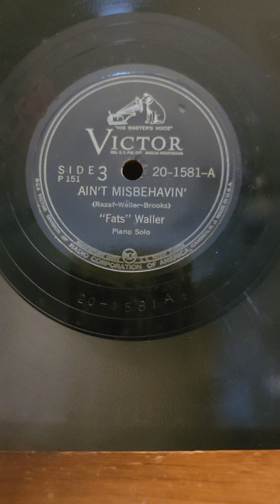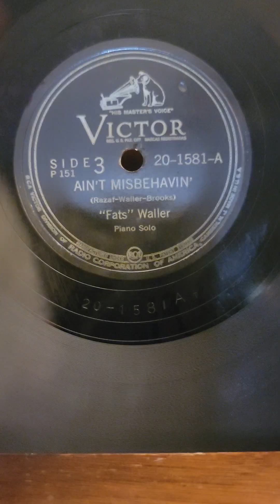Ain't Misbehavin' - Fats Waller His Rhythm Victor Records #20-1581 1941